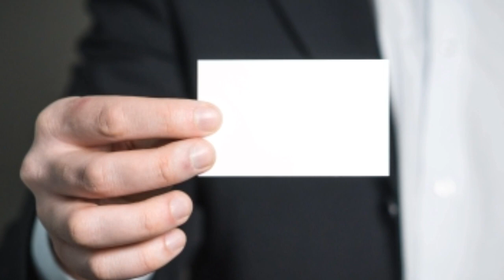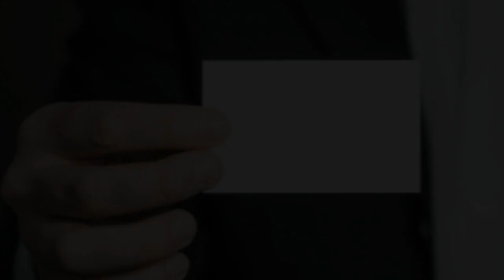LAKING PAGTATAKA NYA SA ASONG ARAW2 NASA LABAS NG HOSPITAL.NGUNIT TUMULO ANG LUHA NYA SA NATUKLASAN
""HALINAT PANOORIN ANG ISANG KWENTONG KAPUPULUTAN NANAMAN NG ARAL AT INSPIRASYON SA BAWAT ISA"

ITO AY KWENTO NG ISANG ASO NA ARAW2 NAKATAMBAY SA LABAS HOSPITAL KAYA NANG MAKITA ITO NG ISANG DALAGA AY NAHABAG ANG LOOB NITO AT MAS LALONG BUMUHOS ANG KANYANG LUHA SA MGA NATUKLASAN TUNGKOL SA KAAWA AWANG ASO